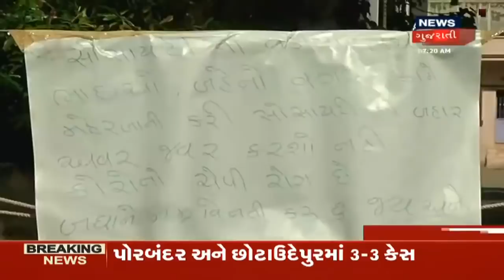Ahmedabadનાં AMC હેલ્થ વિભાગની ઘોર બેદરકારી, વટવાની જગ્યાએ રાણીપનું સરનામુ લખ્યું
Ahmedabadનાં AMC હેલ્થ વિભાગની ઘોર બેદરકારી, વટવાની જગ્યાએ રાણીપનું સરનામુ લખ્યું. પોઝિટિવ દર્દીઓની યાદીમાં બેદરકારી. પોલીસને કોરોના બચાવવાનો પ્રયાસ.